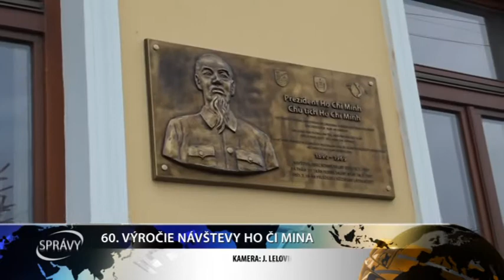60. VÝROČIE NÁVŠTEVY HO ČI MINA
V obci Horné Saliby si 20. septembra pripomenuli 60. výročie návštevy zakladateľa Vietnamu Ho Či Mina. Pri tejto príležitosti sa tu uskutočnilo slávnostné odhalenie jeho pamätnej tabule.